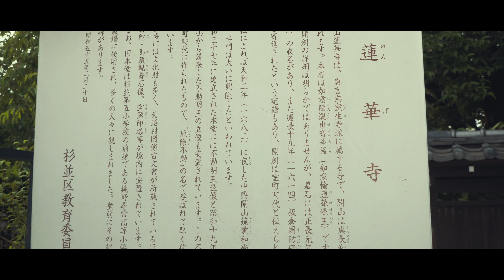蓮華寺 pilotfly H2 Sony α6300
アジサイの時期ですね